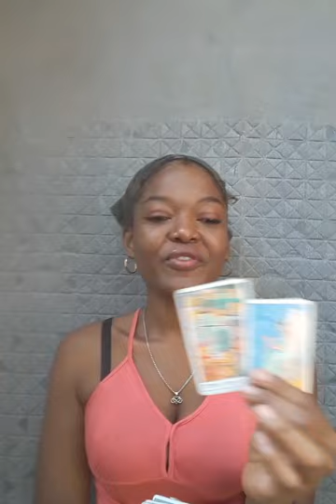Cancer 😊 THIS WORKS OUT FOR YOU BEAUTIFUL SOUL